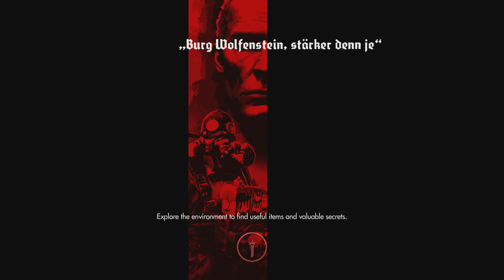WOLFENSTEIN: THE OLD BLOOD - Parte 11 - Fugindo do Castelo Wolfenstein (PS4 1080p)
PARCEIROS DO CANAL DO BOLO!!!